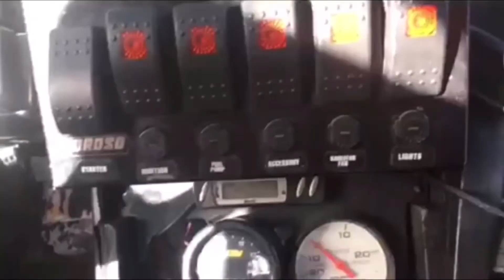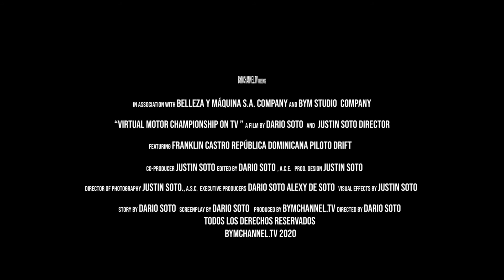Virtual Motor Championship On TV. "Franklin Castro RD Piloto" E:1 T:1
Serie de Televisión dedicada al Motorsport basada en una competencia internacional de diferentes categorías.